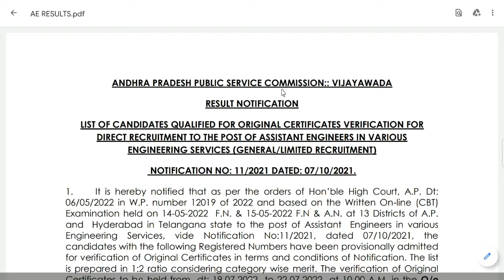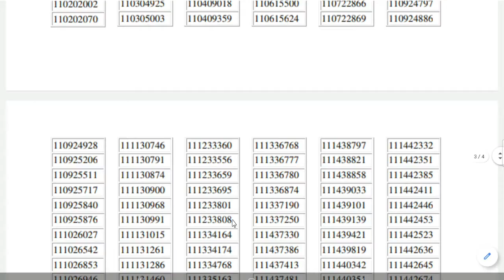APPSC AE 2021 Result Out | AndhraPradesh Public Service Commission AssistantEngineer Result Declared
AndhraPradesh Public Service Commission Assistant Engineer, notification no. 11/2021 has been declared. You can directly check your result by clicking the link given below.

Link -